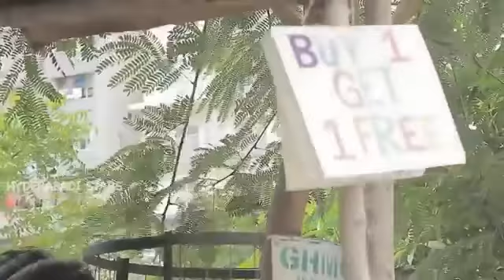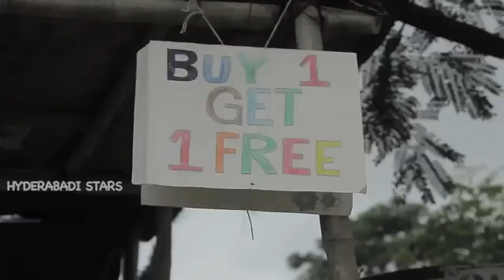Best Vines1 Compilation Video 2017 Hyderabadi Funny Guys Hyderabadi Stars360p